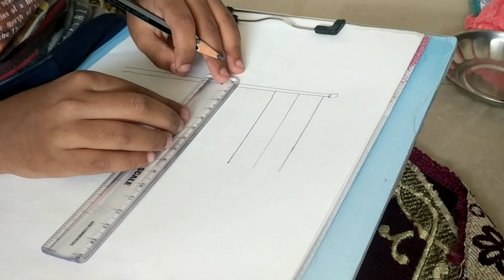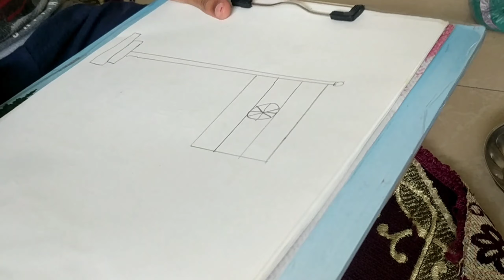How To Celebrate Independence Day And DIY Craft Activities For Kids ,Toddlers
Hello friends, How to celebrate independence dayin this lockdown?

 Here is the answer.In this video we are showing very easy Independence Day activities/ craft